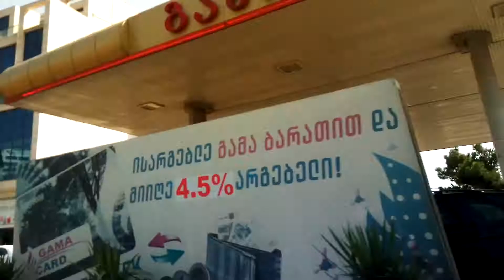Oukitel u15s video recording speed test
Oukitel u15s video test. Recording speed and af is slugish. Only 15 fps.